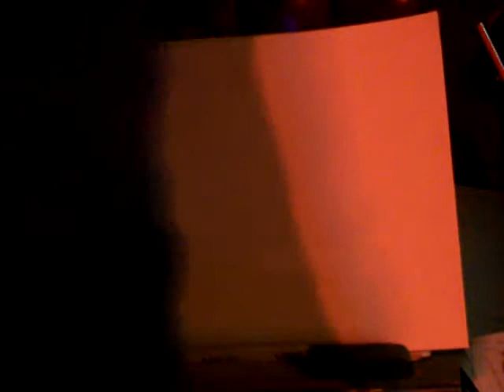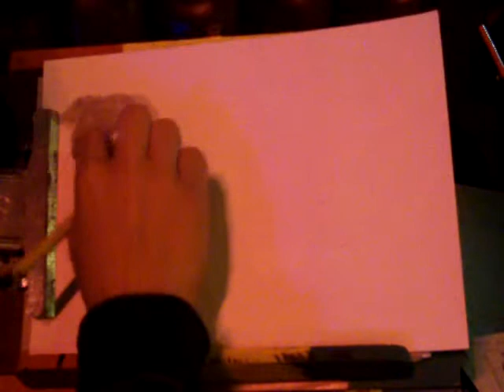groovepainter-id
groovepainter painting to music of id